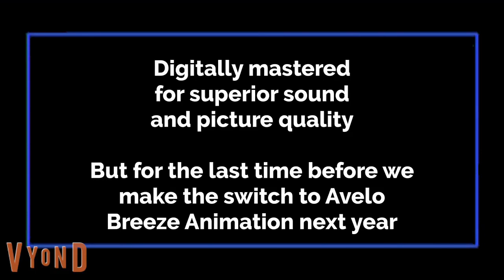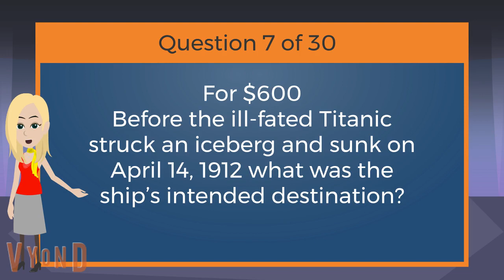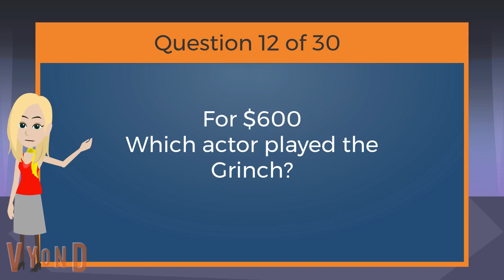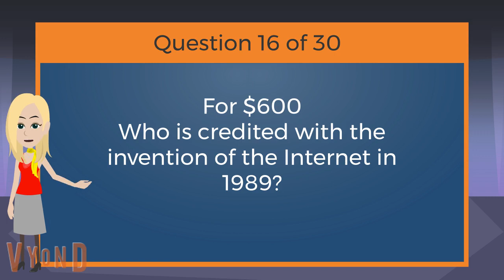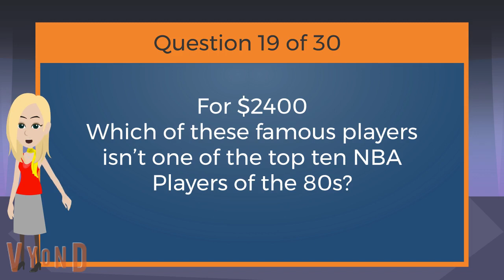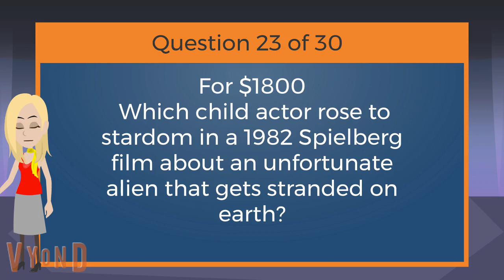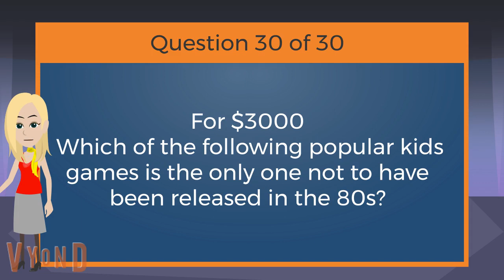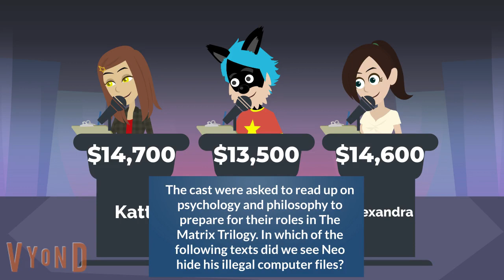Tailslandian Gardens Trivia Session #5 - Katt vs. Kade vs. Alexandra (1-DAY LATE/3-WAY TIE)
In this session we have Katt vs. Kade vs. Alexandra going for the holiday cash! Sorry if it's one day late! And guess what? A $25,000 three-way tie at the end! Think of all that!
I do not own Kade Ursus, but godofnintendo on FurAffinity does.
Everything I own is THX Certified (per Tex's wishes).
NOTICE: All contestants got to take home the cash amount they tied at.